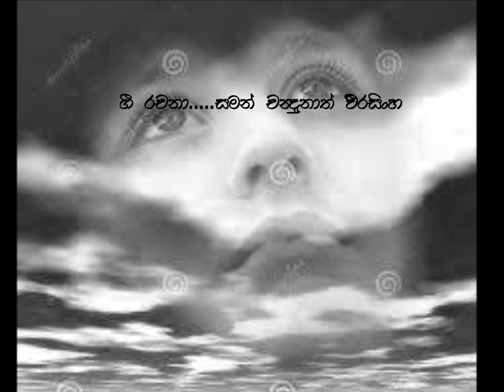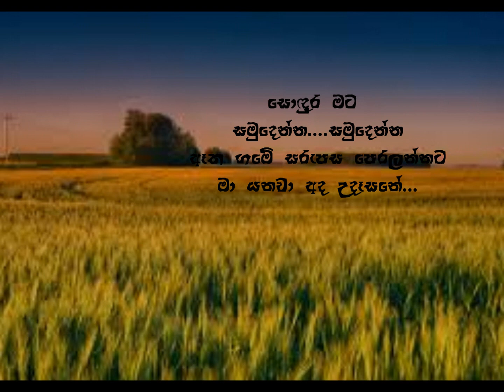Sondura mata samudenna(සොඳුර මට සමුදෙන්න)....D.D.Gunasena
A lovely old sinhala song.